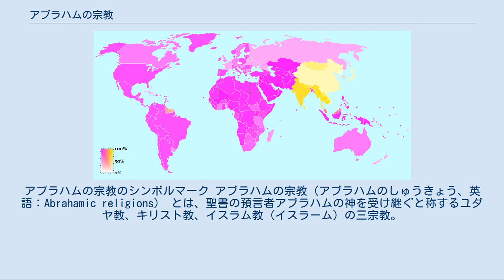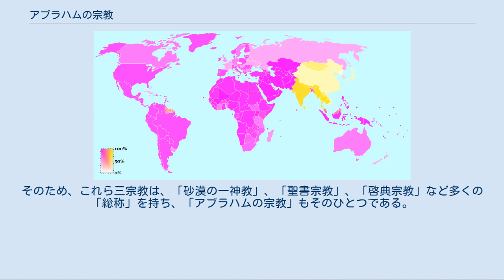アブラハムの宗教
アブラハムの宗教のシンボルマーク アブラハムの宗教（アブラハムのしゅうきょう、英語：Abrahamic religions） とは、聖書の預言者アブラハムの神を受け継ぐと称するユダヤ教、キリスト教、イスラム教（イスラーム）の三宗教。
初期のイスラームはこの概念によって、先行するユダヤ教・キリスト教とイスラームは立場が同じであることを強調した。
「セム族の啓示宗教」、あるいは単に「啓示宗教」と称されることがある。
 比較宗教学の観点ではインド宗教（Dharmic、Indian religions）、東アジア宗教（Taoic、East Asian religions）と並ぶ三分類の一つに位置付けられる。
 神の言葉をまとめたものであるとされる聖典（聖書やクルアーン（コーラン））に重きを置く。
バハーイー教のような三宗教から派生した宗教を含める場合もある。
2006年現在、アブラハムの宗教の信者数は約34億人と推計されている（うちキリスト教約21億人、イスラム教約13億人、ユダヤ教約1500万人）。
 アブラハムの宗教の分布（パープル）と東方諸宗教（黄色） 『創世記』によると、アブラハムには二人の息子、イシュマエルとイサクがいたという。
イシュマエルはアブラハムの妻サラの奴隷ハガルが生んだ子、イサクはアブラハムの妻サラが生んだ子である。
ユダヤ人はイサクの息子ヤコブの子孫であるといい、イスラム教のコーランはアラブ人をイシュマエルの子であるとする。
『創世記』では、ヤコブのまたの名がイスラエルであることから、ユダヤ人は「イスラエルの民」と呼ばれる。
イスラエルの民の神との契約を記した書がタナハであり、キリスト教では旧約聖書と呼ばれる。
 キリスト教はアブラハムの子孫であるナザレのイエスを神の子としてメシアである大祭司であり大王と認め、イエス以後の神との契約と歴史を記した新約聖書を旧約聖書とともに正典（啓典）とする。
 なおユダヤ教やキリスト教が聖典とする以外にも偽典や外典が存在する。
 イスラム教はイエスとモーゼらユダヤの預言者たちを神によって選び出され（召命され）神の言葉を伝える使命を帯びた者であると認め、ムハンマドを最後の預言者であるとした。
イスラム教は、ムハンマドに下された啓示をまとめたコーラン（クルアーン）がもっとも忠実に神の言葉を伝える啓典であると考えることから『モーセ五書』、『詩篇』、インジール（福音書）を啓典と認めはしても、これに重きを置くことはない。
そのためユダヤ教団やキリスト教団と比べアブラハムから遠い。
また啓典と認めるといっても、現在キリスト教徒やユダヤ教徒が使っているそのままの形のものを認めているわけではなく、本来有った正しい形のものは失われ、現存しているそれらは書き換えられたものだとしているため、歴史上の参考資料などには利用しても、それらを啓典として用いることはない。
また、キリスト教とユダヤ教は少なくとも旧約聖書の部分では世界観を共有しているが、イスラームの世界観はそれらとは独立して存在している。
イスラームの預言者伝承では、聖書と共通の人物の話であっても、人物の親族名称や、舞台、活躍した年代などが異なる例が多い。
イスラム教による伝統的な呼び方ではユダヤ教およびキリスト教徒を「啓典の民」と呼んだ。
その他、マニ教やバハーイー教などの宗教もアブラハムの宗教に分類される。
アブラハムの宗教はいずれも一神教であり偶像崇拝を禁じている。
何が唯一神で何が偶像崇拝であるかということは、それぞれの宗教によって異なる。
 「アブラハムの宗教」（アラビア語: ملة إبراهيم‎）という言葉は、『クルアーン』の中にしばしば登場する（「雌牛」130節ほか）。
 ユダヤ教・キリスト教・イスラム教を、起源の係累や類似性から一つの宗教群として標識する試みは独自に幾度も行われている。
そのため、これら三宗教は、「砂漠の一神教」、「聖書宗教」、「啓典宗教」など多くの「総称」を持ち、「アブラハムの宗教」もそのひとつである。